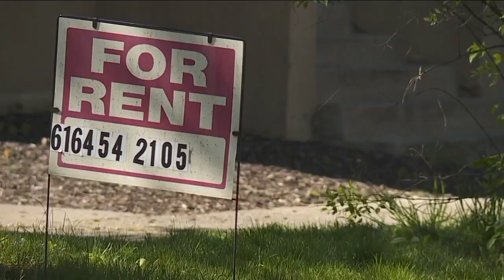How to create a 2022 inflation budget plan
Tax filing season is underway which means refunds could start rolling into bank accounts as soon as this week.